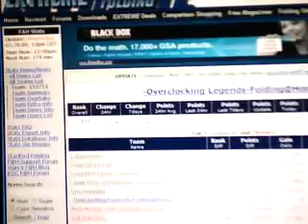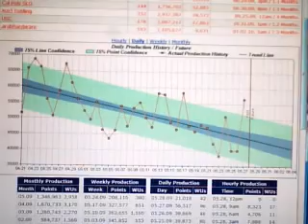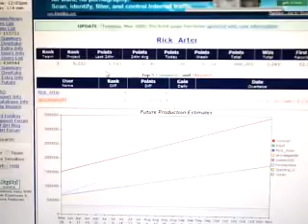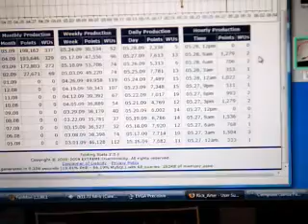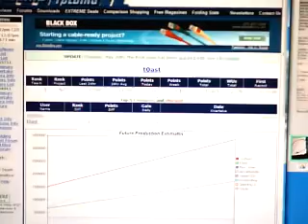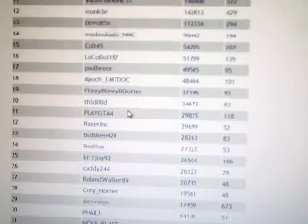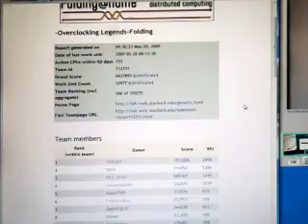F@H Team 153751 Reaches 500th Rank and 6 Million Points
WOOT! Congrats to all the folders on the team keep it up!